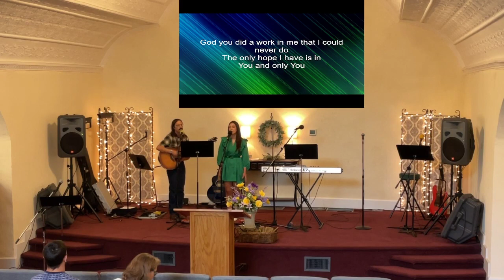Grace Fellowship Church Jul. 16, 2023 Service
Grace Fellowship Church Jul. 16, 2023 Service.  Music followed by the message by Rob Hollis.